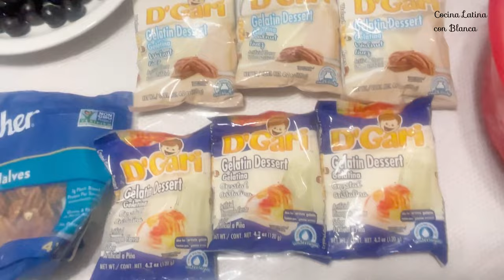Gelatina Encapsulada De Nuez y Frutos Rojos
Con esta Gelatina Encapsulada de Nuez y Frutos Rojos sorprenderás a todos tus familiares y amigos ya que esta Gelatina de Nuez Encapsulada tiene un sabor único y exquisito además que se mira súper hermosa cuando ya esta terminada. Te invito  a dejarme tu comentario  de que frutos mas le pondrías o con que otra gelatina de leche  la combinarías. Gracias por mirar este video  de esta Gelatina Encapsulada de Nuez y Frutos Rojos.

INGREDIENTES
3 gelatinas sabor nuez
3 gelatina transparente
9 tazas de leche
9 tazas de agua
1 libra de fresas
1 libra de uvas moradas
1 libra  de nueces
Moldes